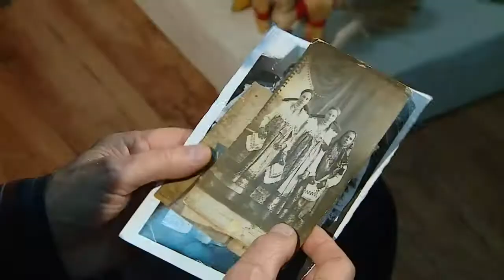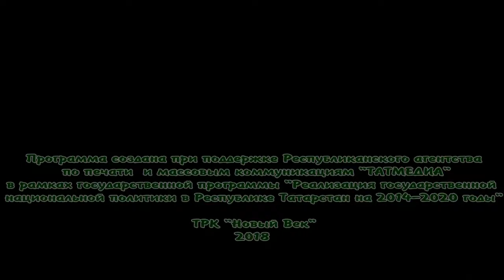По следам фольклорных экспедиций. Каравай 10/03/18 ТНВ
Таяну ноктасы. В эфире: пн, вт, ср, чт - 19:00

7 дней. В эфире: вс - 19:30, 21:30

Координаты:
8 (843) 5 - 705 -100